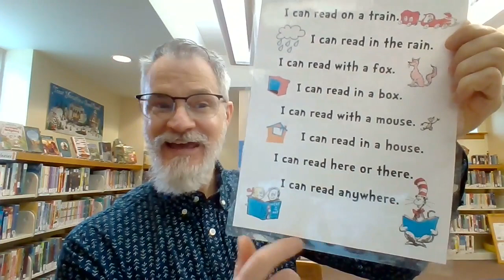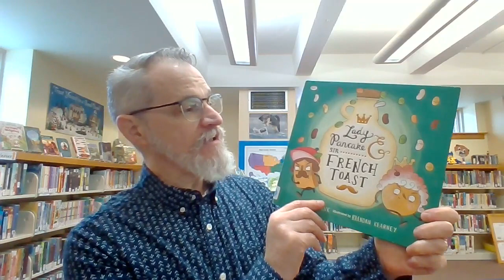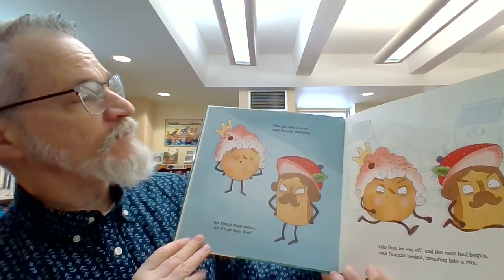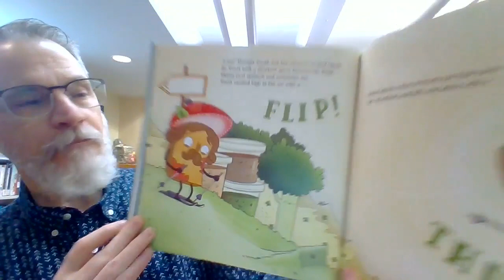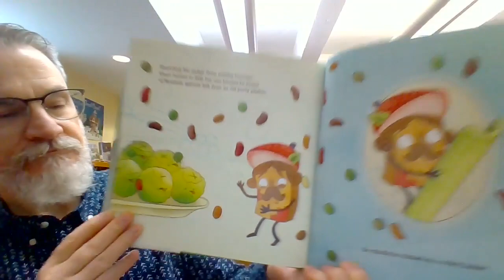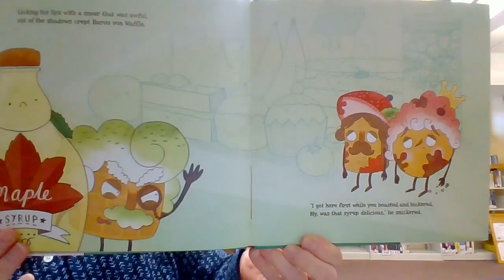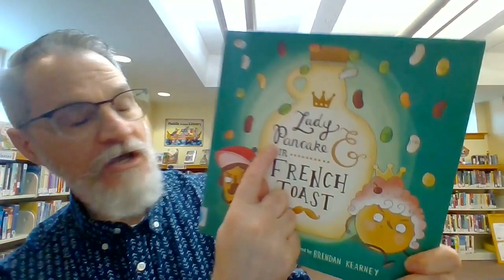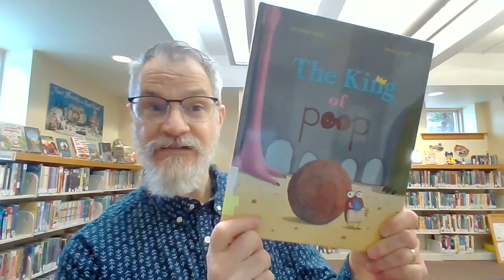"Lady Pancake & Sir French Toast" by Josh Funk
SPL presents Storytime with Mr. Mike. Today's story is "Lady Pancake & Sir French Toast" by Josh Funk and illustrated by Brendan Kearney. Sound effects provided by Novel Effect. The letter of the day is P.